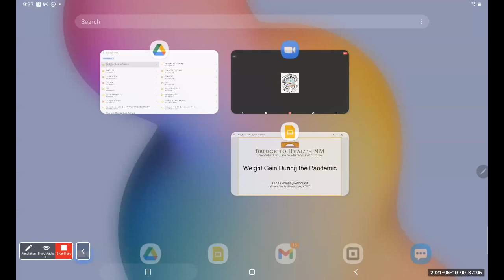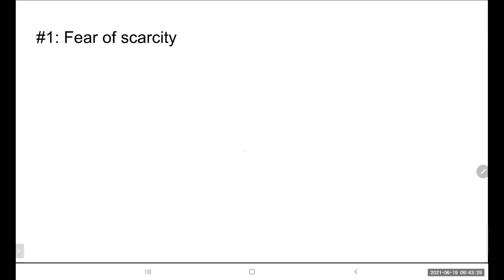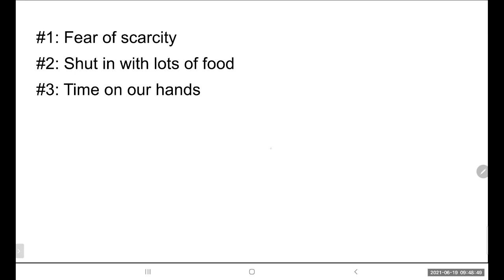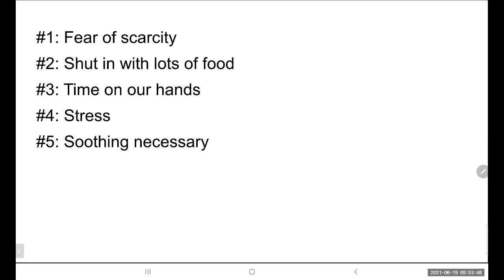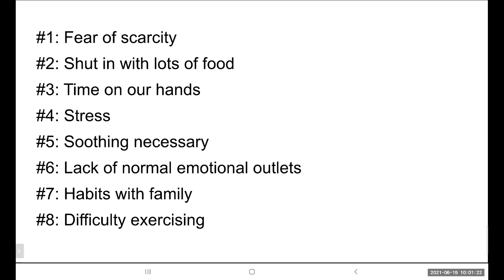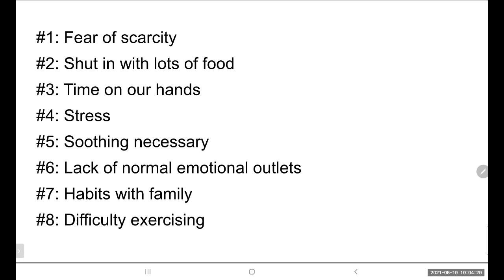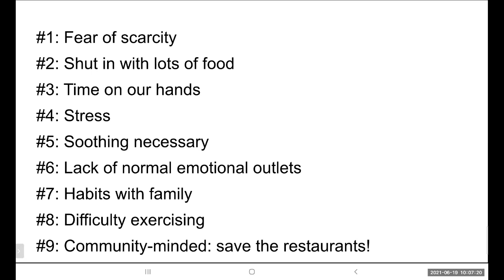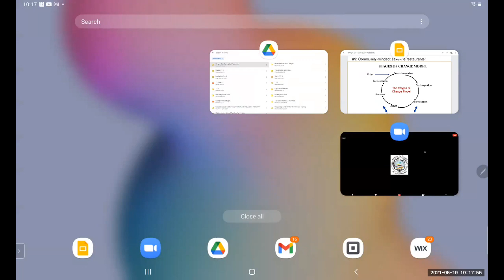San Ildefonso Pueblo SDPI Health Education Presents, "Weight Gain Connected to COVID-19" (6-23-2021)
The San Ildefonso Pueblo Special Diabetes Program (SDPI) has a goal of reducing the incidence of diabetes and complications of the disease through nutritional, physical, and behavioral/lifestyle changes as well as individualized care management, in collaboration with Indian Health Services, as well San I’s Community Health Representative (CHR), Healthy Kids, Healthy Communities (HKHC), &  Health Council programs, and other community partners.

In this video, you'll find a "Weight Gain Connected to COVID-19" presentation that is brought to you by Bridge to Health New Mexico, for you to follow along with and use for your benefit. As a reminder, increased activity and healthy eating can both improve and prevent diabetes.